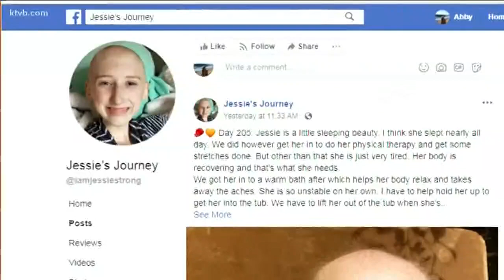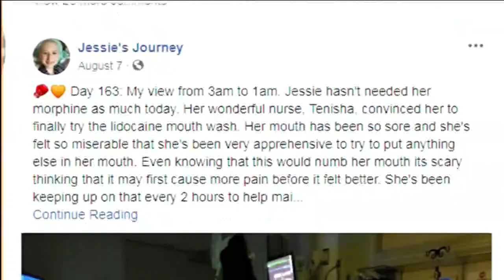Jessie’s Journey: Boise mom shares the raw and painful reality of raising a child who is battling ca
Jessie was diagnosed with leukemia in February. Her fight has been brutal and her mom started a Facebook page to show what it’s like to have childhood cancer.